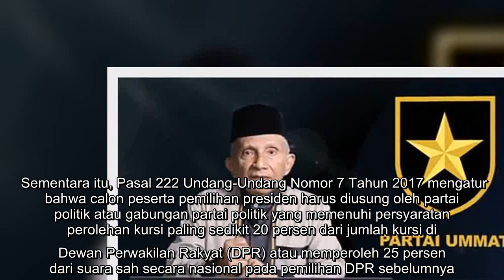Amien Rais Tak Mau Maju di Pilpres 2024